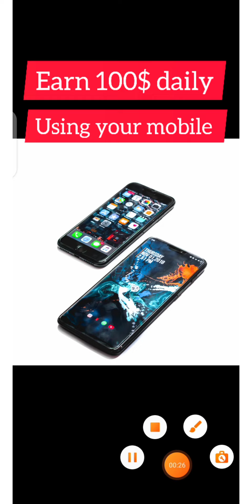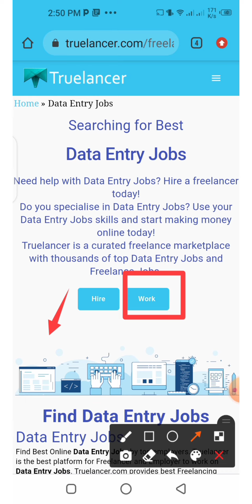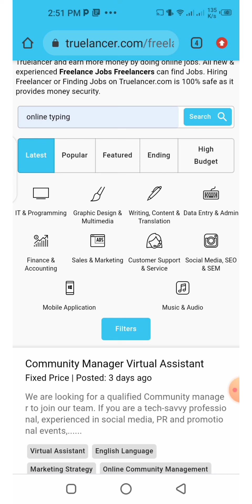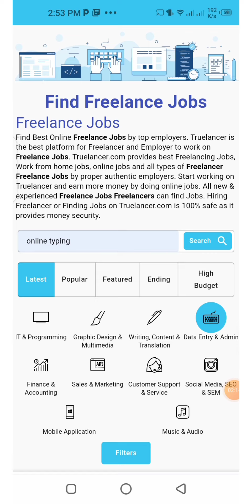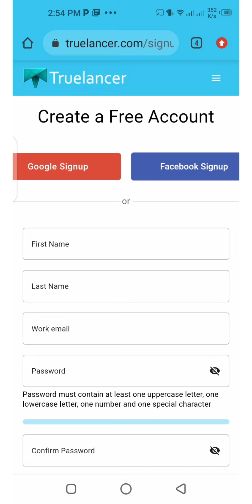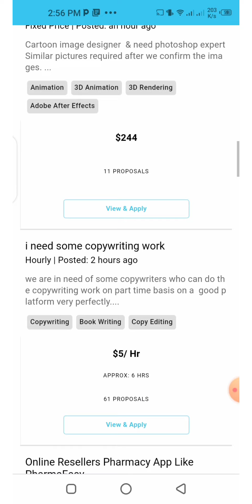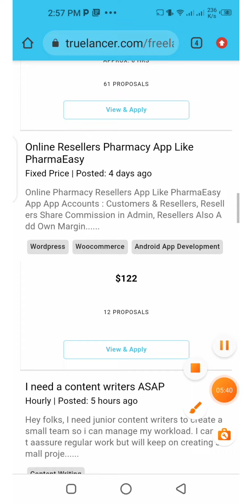Make money online using mobile | How to earn money online in pakistan ||Typing work |earning app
Make money online daily 50$ | How to earn money online in pakistan ||Typing work |earning app

Hello friends welcome to new video today in video i want to tell you about online earning  using mobile phone

Howtoearnmoneyonlineinpakistan
online earning in Pakistan 2022
new earning site
new earn money
how to
how to ear money online